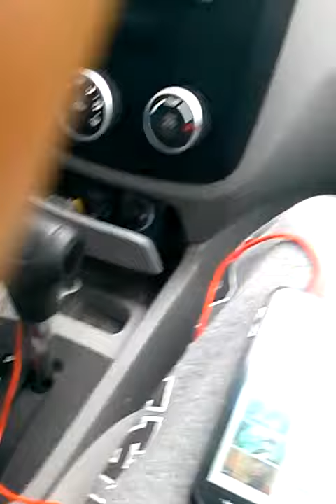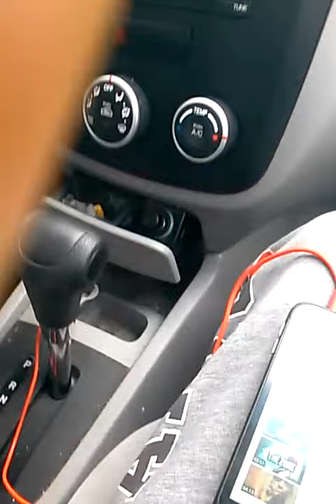Feel So Filthy